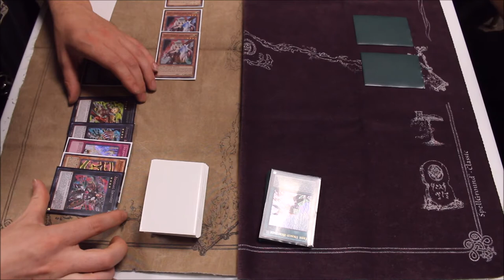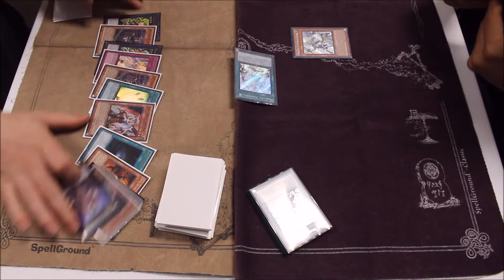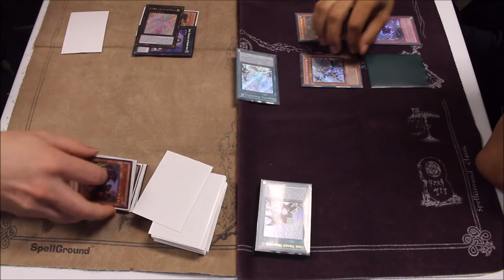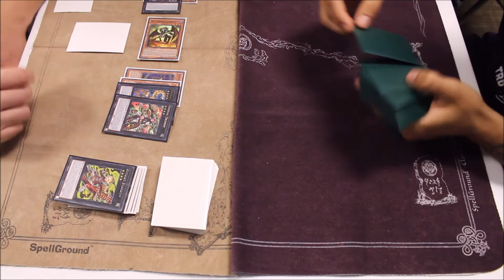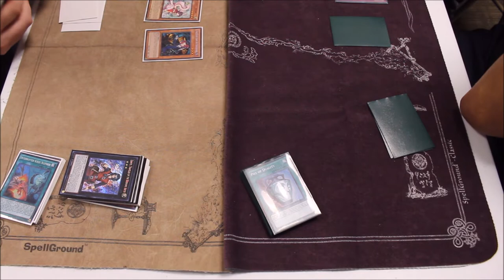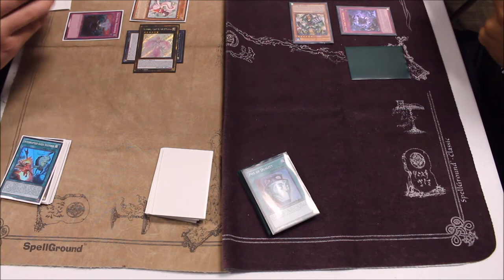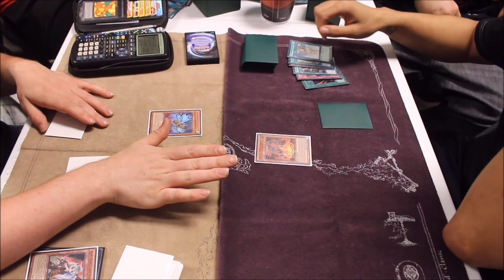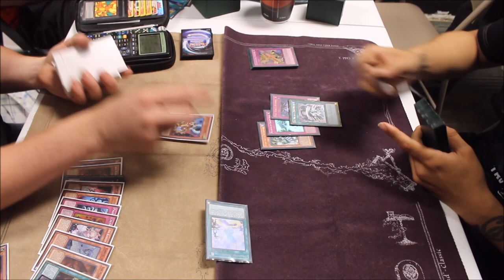yugioh duel #38 burning abyss zoo vs true draco demise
hope you enjoy the gameplay this was the finals at our local card shop house of cards
team point break

625 Cumberland st
Lebanon pa